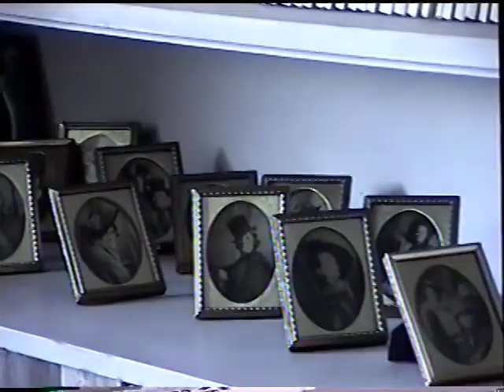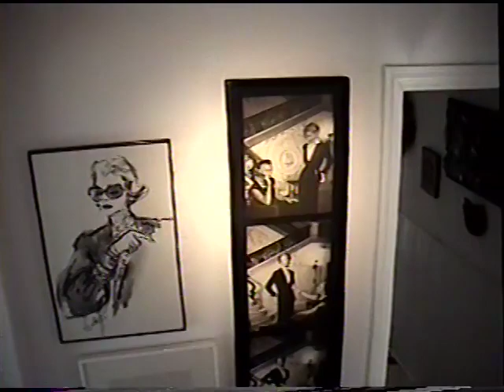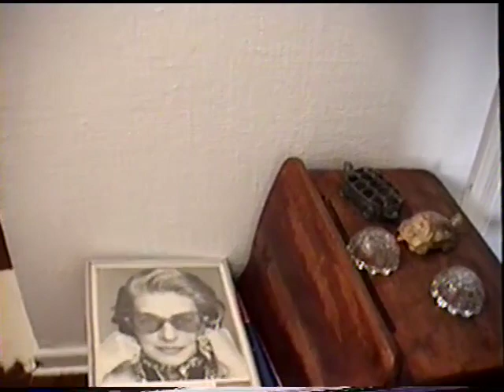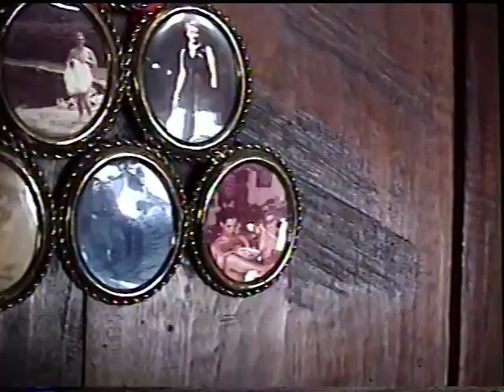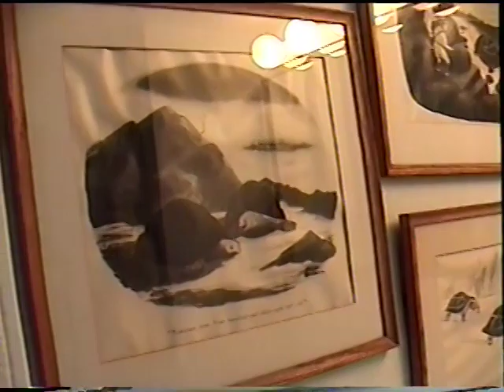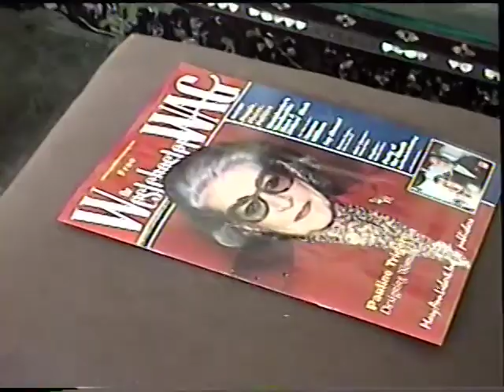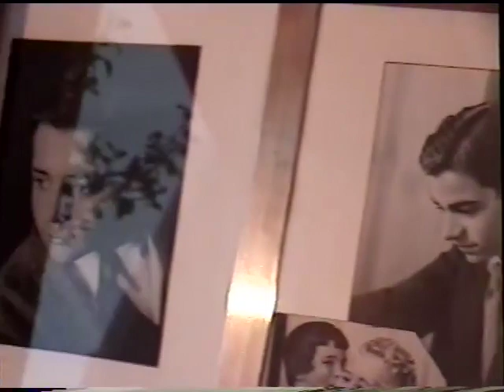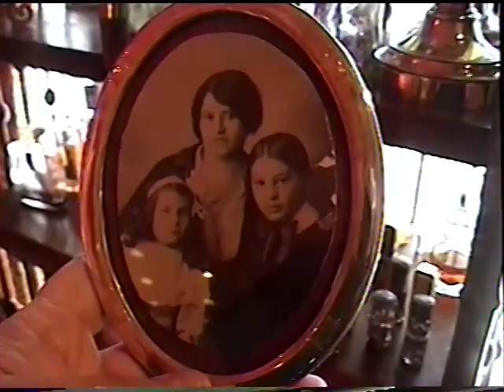Tour of La Tortue narrated by Pauline & Jane Trigère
A tour around Pauline Trigère's country home, La Tortue in Salem, NY, with commentary and narration by Jane and Pauline Trigère. Video recorded March 18, 2000.